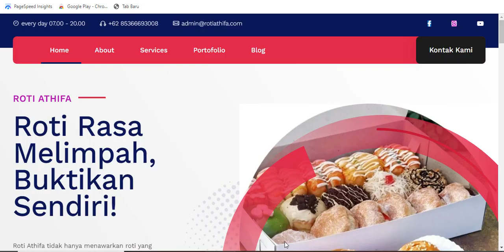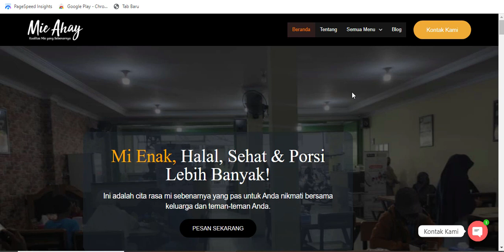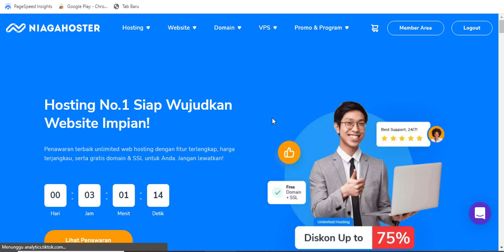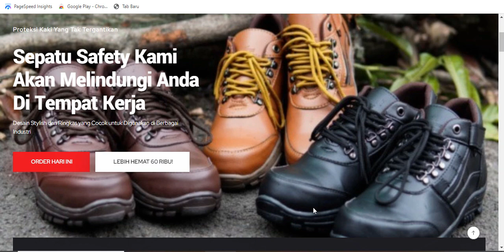1. Website Impian Anda dalam Genggaman! Tutorial Cara Membuat Website Terbaik!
Website Impian Anda dalam Genggaman! Tutorial Cara Membuat Website Terbaik!

Selamat datang di saluran ini, para calon pemilik website! Apakah Anda ingin menguasai seni membuat website yang menakjubkan? Jika iya, Anda berada di tempat yang tepat! Dalam video ini, kami akan membahas secara detail dan step-by-step mengenai cara membuat website dengan mudah dan tanpa perlu pengetahuan teknis yang mendalam.

Dalam panduan ini, kami akan membantu Anda memahami konsep dasar pembuatan website, memilih platform yang tepat, dan mengelola konten dengan efisien. Kami akan mengulik berbagai langkah penting, seperti memilih domain yang tepat, memilih template desain, menambahkan konten, dan mengoptimalkan website untuk SEO.

Pentingnya memiliki website yang menarik dan fungsional tidak bisa diremehkan dalam era digital ini. Dengan website yang tepat, Anda dapat membangun merek pribadi, memamerkan portofolio, atau bahkan menjalankan bisnis online Anda. Oleh karena itu, tontonlah video ini sampai selesai dan mulailah langkah pertama Anda menuju kesuksesan online!

Jangan lupa untuk mengecek video lainnya di saluran kami yang penuh dengan informasi berharga seputar pemasaran digital, pengembangan website, dan strategi bisnis online lainnya. Kami senang bisa berbagi pengetahuan dan membantu Anda meraih tujuan online Anda.